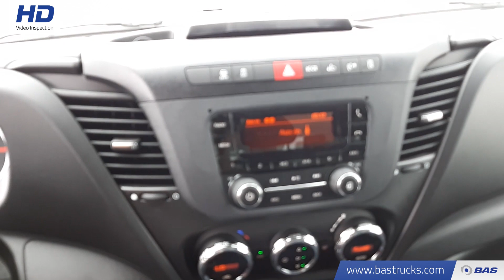70120772 IVECO Daily